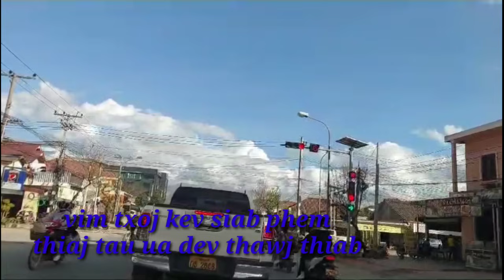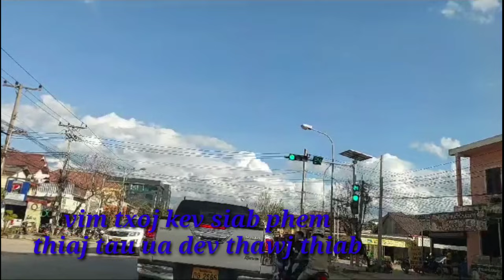vim txoj niag kev siab phem thiaj tau ua dev thawj thiab 12/5/2023